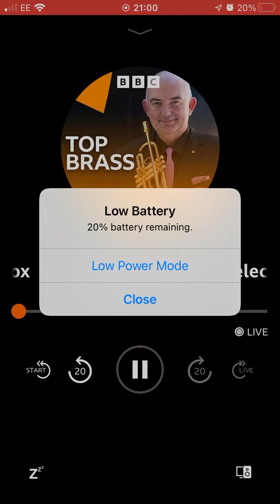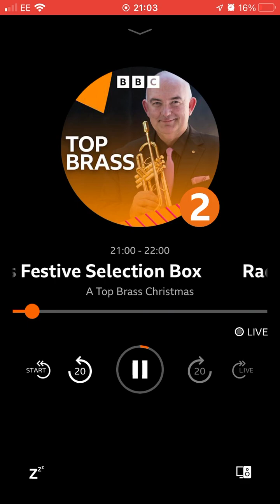20 December 2022